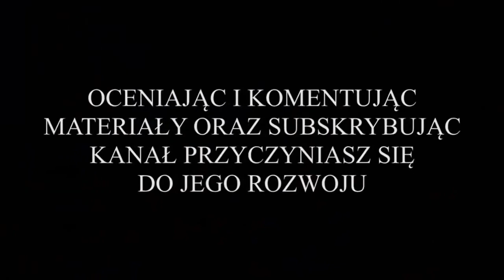⚽️ Nielba Wągrowiec vs. Przemysław Poznań (bramki z meczu - Junior A1 - liga wojewódzka) 21.05.2022r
Z cyklu: "Przeżyjmy to jeszcze raz", wszystkie bramki z meczu dziewiątej kolejki rundy wiosennej I Ligi Wojewódzkiej - Junior A1 (grupa 1), rozegranego przez drużynę juniorską Nielby Wągrowiec. Rywalem Nielbistów była drużyna juniora A1 Przemysława Poznań. Nielbiści zagrali w strojach żółto-czarnych, natomiast goście z Poznania w jednolitych strojach czarnych.

Mecz został rozegrany w dniu 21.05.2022r. o godz. 12:00, na boisku ze sztuczną murawą na terenie OSIRu Wągrowiec.

Nielbiści byli w tym spotkaniu drużyną zdecydowanie lepszą, górującą nad rywalami praktycznie pod każdym względem. Po pierwszych 15 minutach gry powinno być już co najmniej 3:0, jednak gospodarzom brakowało skuteczności, a ponadto na ich drodze stał dobrze dysponowany tego dnia golkiper Przemysława. Przewaga Nielby była ogromna. Dość powiedzieć, że zawodnicy z Poznania pierwszy strzał w do bramki Nielby oddali dopiero po upływie około 20 minut gry. Swoją strzelecką niemoc Nielbiści przełamali dopiero w końcówce pierwszej połowy. Gola na 1:0 zdobył w 44 minucie spotkania Oliwier Kijanowski. Po zmianie stron Nielbiści nie przerywali swojego naporu na bramkę Przemysława. W rezultacie tego w drugiej połowie meczu zdobyli oni kolejne bramki. Na listę strzelców wpisał się najpierw w 55 minucie spotkania Mikołaj Szygenda, a dwie minuty później bramkarza gości pokonał również Kacper Skarbiński.

Ostatecznie całe spotkanie zakończyło się zwycięstwem juniorów Nielby Wągrowiec, w stosunku 3:0. Dzięki zdobytym 3 pkt. Nielba umocniła się na pozycji lidera rozgrywek.

BRAMKI W MECZU ZDOBYLI:
* w 44 minucie spotkania - Oliwier Kijanowski, bramka dla Nielby na 1:0;
* w 55 minucie spotkania - Mikołaj Szygenda, bramka dla Nielby na 2:0;
* w 57 minucie spotkania - Kacper Skarbiński, bramka dla Nielby na 3:0.

WYJŚCIOWA 11-tka NIELBY:
 Tomasz Kramer (br - 61') -  Maciej Łusiak, Mateusz Dominikowski (68'), Jakub Frankowski (46'), Jakub Kopydłowski, Kacper Skarbiński, Mikołaj Szygenda (61'), Mateusz Sturma (68'), Patryk Święch, Oliwier Kijanowski, Wiktor Andryszak (61').

ZAWODNICY REZERWOWI:
Marcel Gapiński (br - 61) - Kacper Marciniak (68'), Konrad Wojczyński, Jakub Wieńć (68'), Kacper Owczarczyk (46'), Igor Kaczmarek (61'), Karol Korczak (61').

WYJŚCIOWA 11-tka PRZEMYSŁAWA:
Tytus Groński (br) - Szymon Lipiec (46'), Dawid Kaseja, Kacper Gilewicz, Mateusz Szmaj (54'), Mateusz Weihrauch, Bartosz Kledzik, Kacper Szymański (38'), Eryk Słomiński, Mateusz Błociszewski (66'), Stanisław Siekański.

ZAWODNICY REZERWOWI:
Mateusz Kapturzak (38'), Hubert Słomiński (46'), Marcin Klimas (54'), Bartosz Sobiech (66').

MIŁEGO OGLĄDANIA !!!